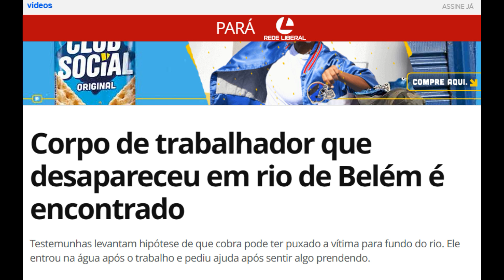VIDEO: CORPO DE HOMEM MORTO POR SUCURI (ANACONDA) É ENCONTRADO EM BELÉM - PARÁ